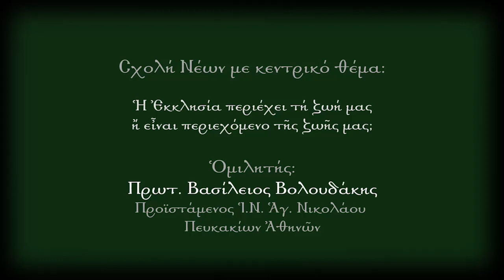05. ΚΟΙΝΩΝΙΚΟΤΗΤΑ, ΠΑΡΕΕΣ Ή ΦΙΛΙΕΣ;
Την Τρίτη 4/12/2018 ο π. Βασίλειος Βολουδάκης συζητά με τους νέους ερωτήματα που έμειναν ανοιχτά μετά την συζήτηση της περασμένης Τρίτης και το θέμα στρέφεται γύρω από τί εννούμε όταν μιλάμε για "παρέα" των ανθρώπων και τί σημαίνει για εμάς.